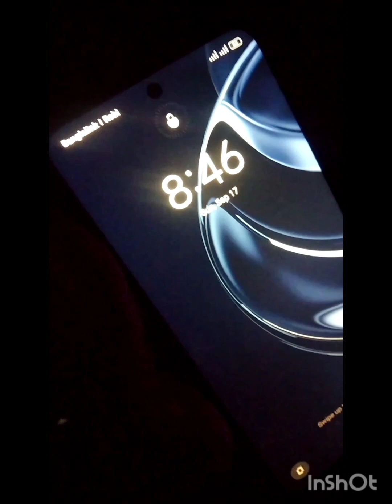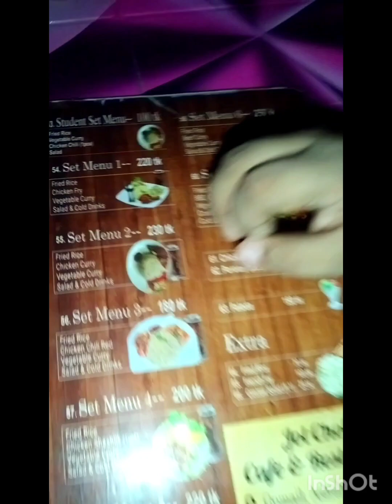রাতের বেলা বৃষ্টিতে ভিজে কই কই ঘুরলাম